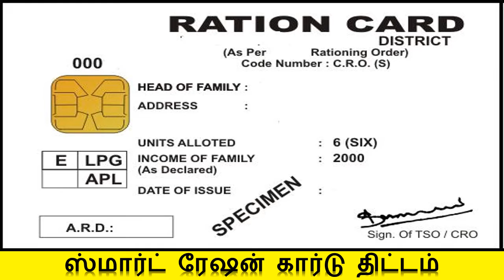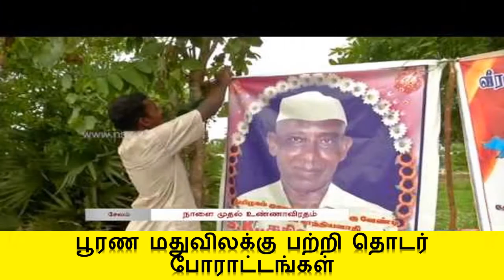அடிக்கும் சூறாவளியில் தொலைக்கப்பட்ட செய்திகளின் தொகுப்பு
Forgotten news